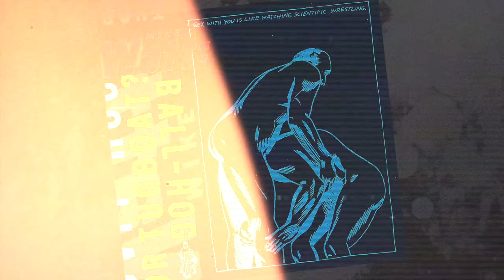Um mergulho em cada canção com interpretações deste álbum clássico do Foo Fighters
Neste vídeo, um dos álbuns clássicos da banda de rock americana Foo Fighters. The Colour and The Shape, é o segundo álbum de estúdio, lançado em 1997. O álbum é amplamente considerado um marco na discografia da banda e um dos melhores álbuns de rock dos anos 90. Vou fazer uma interpretação faixa a faixa.

EQUIPAMENTOS DE ÁUDIO (Que uso nos meus vídeos)
Microfone Audio-Technica AT2020
Pedestal Articulado (Microfone)
Monitor de Estúdio Yamaha Hs5

Produção: Leo Richter